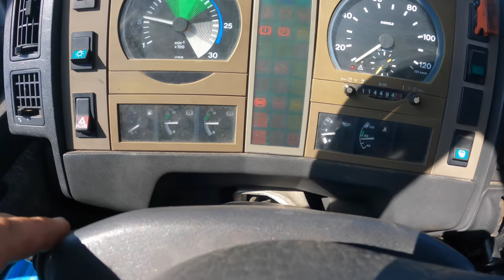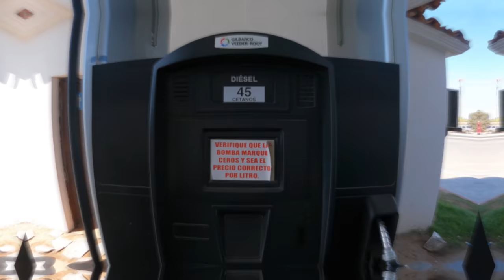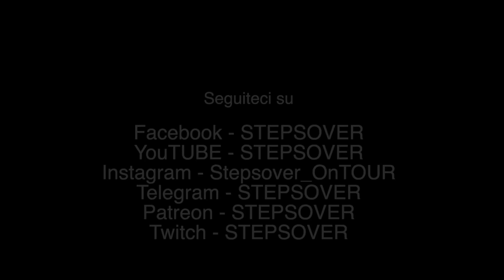Incredibile salvataggio di una balena 🔥 e poi... NUOVI PROBLEMI 😫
Episodio 434: Ci troviamo nell'epicentro di una incredibile ondata di calore che non solo prova noi e il nostro camion, ma anche l'ecosistema che ci circonda. In questi giorni anomale correnti hanno provato il fisico di alcune balene, tra cui questa che per qualche motivo si è ritrovata incagliata a seguito della bassa marea. Il salvataggio che filmeremo ha dell'incredibile, ma non solo ci ha emozionato tantissimo ❤️ VAMOS!

👉 E' da poco uscita la seconda EDIZIONE del nostro libro su come CAMPERIZZARE un veicolo Overland lo trovi qui 🔥900 PAGINE ✌️

Il tappetino di Lucia?
E la custodia? Voi avevate capito?

🙏Grazie ai nostri SUPPORTERS🙏 SIETE MITICI ❤️
Danitogo78
derrikfencer
Giuliano Marinello
Emanuele Oliviero
Paolo Ferrero
Jlenia Pellizzari